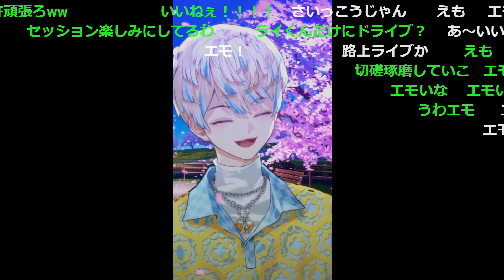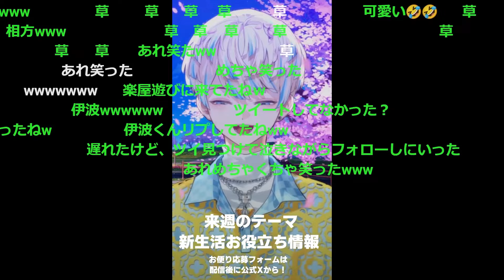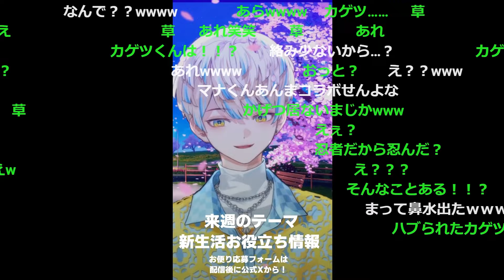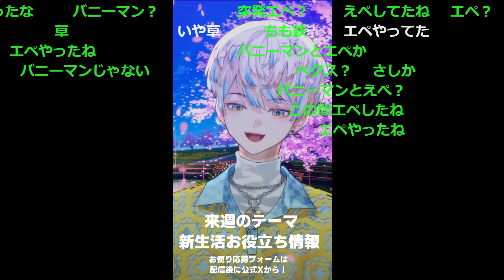【ロウマナ】ギターの話や同期の話する緋八くんの雑談【緋八マナ/伊波ライ/小柳ロウ/叢雲カゲツ/にじさんじ/新人ライバー】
◎配信元
【雑談】テーマ決めとか皆と喋りたいこと喋る会【にじさんじ/緋八マナ】